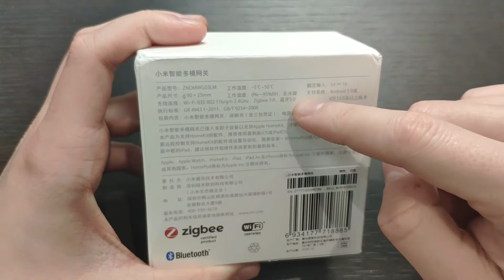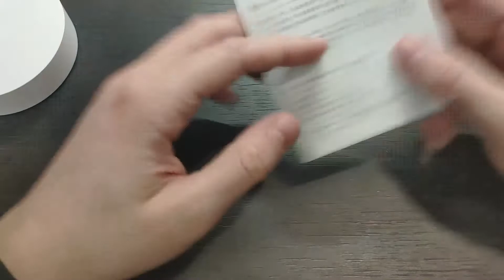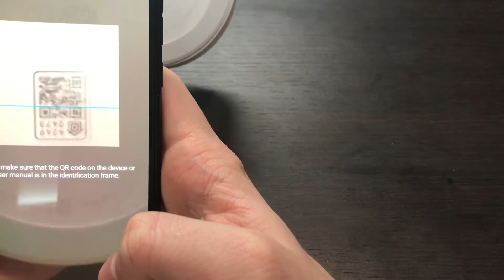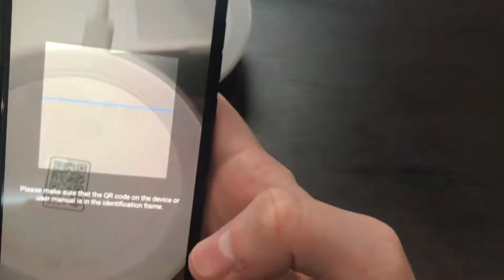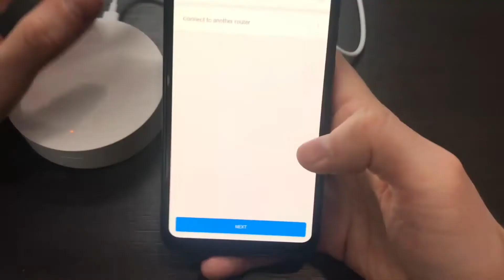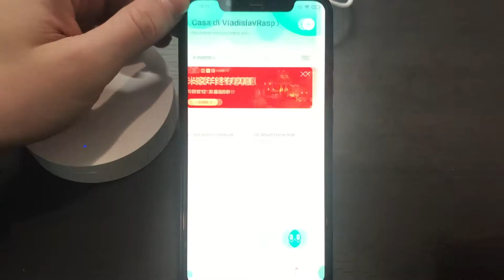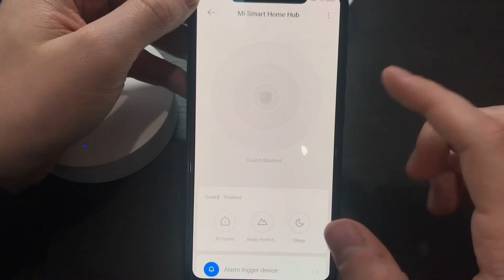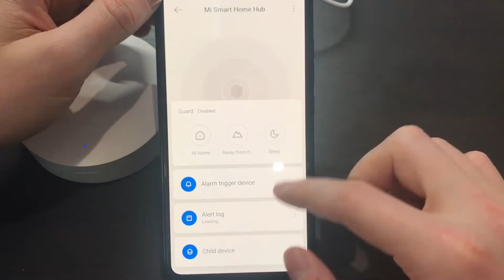Умный дом - Xiaomi Gateway Hub 3 с Bluetooth и Zigbee 3.0